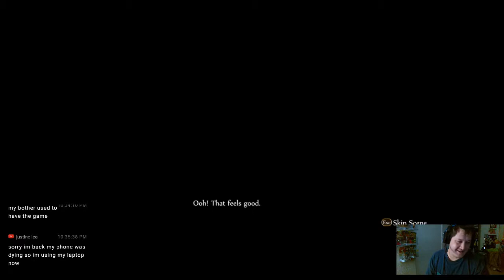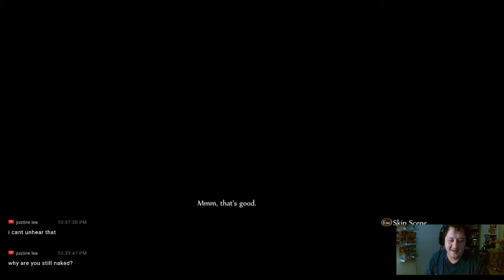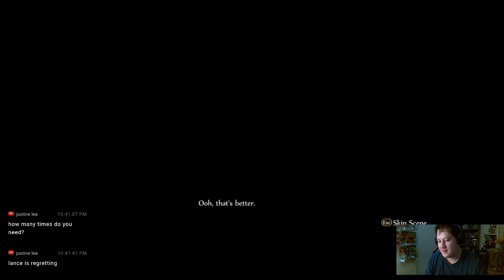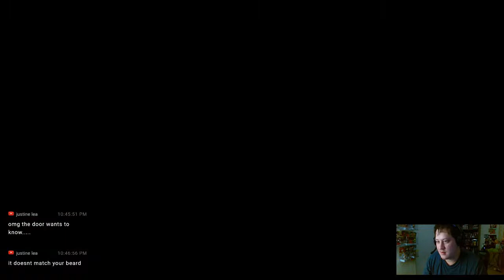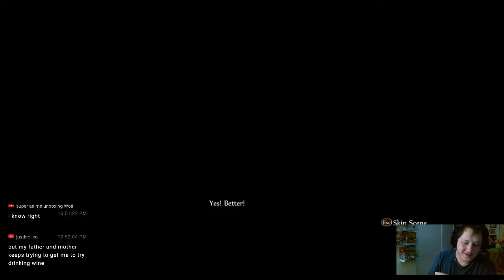Fable Anniversary game play 19 marrying a rich girl part 3